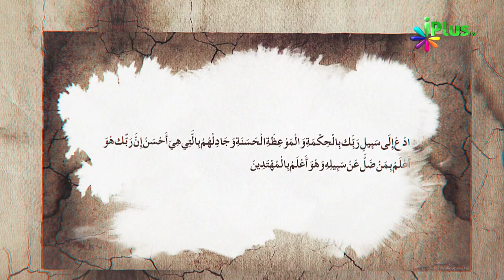Du'aat Ke Liye Rehnuma Khutoot Ep 09 By Shaikh Izhar Ul Haque Madani - iPlus TV